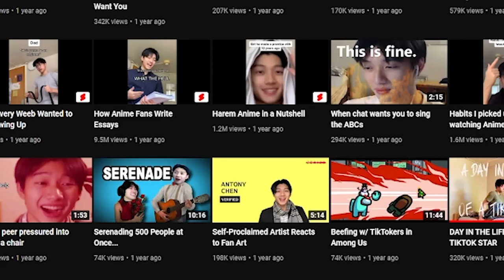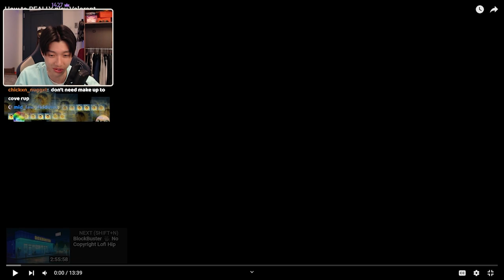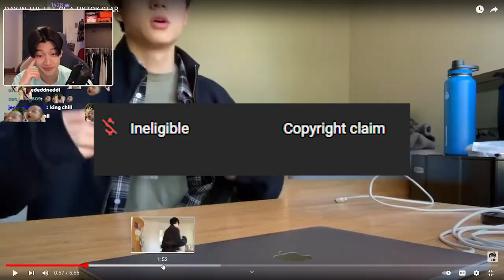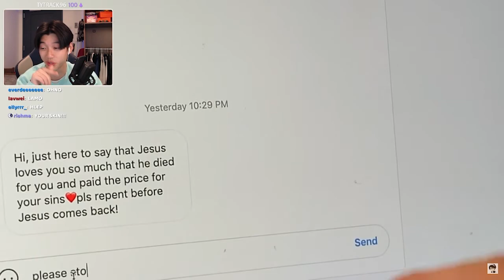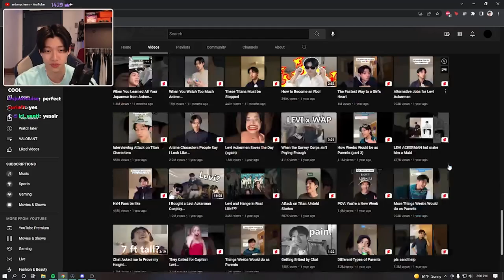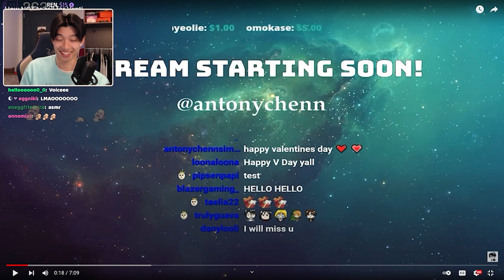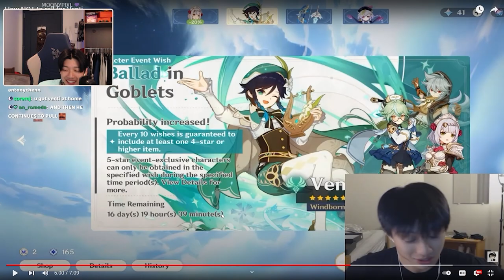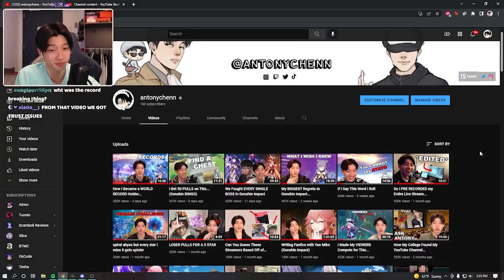Reacting to my OLD Youtube Videos...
To celebrate my Youtube journey over the past years, I decided to react to some of my VERY FIRST videos... ever.
▼SHOW MORE▼

🎬 Editor: me